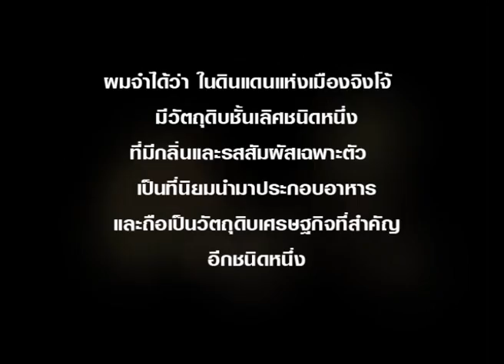Iron Chef Thailand - Battle Lamb 2